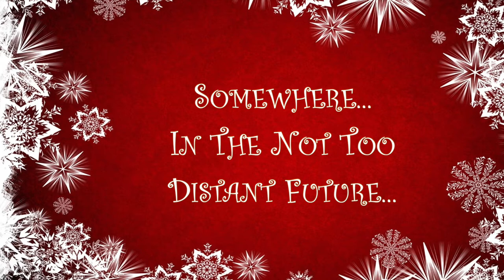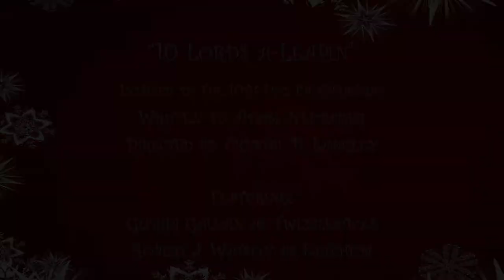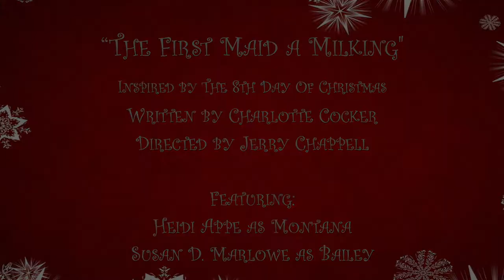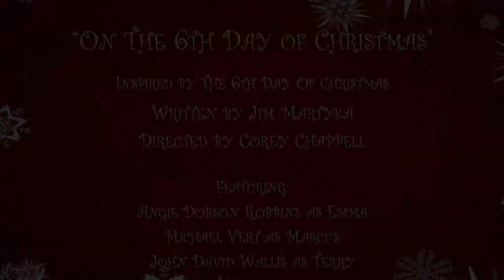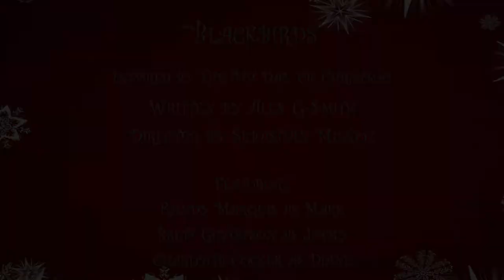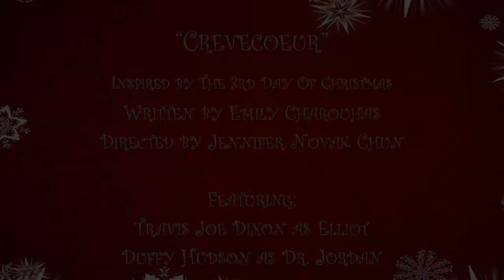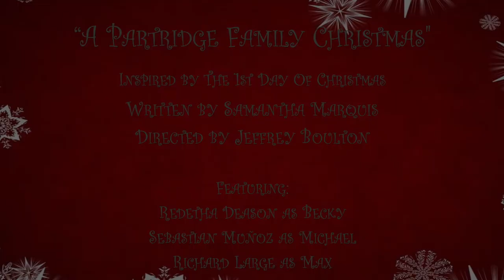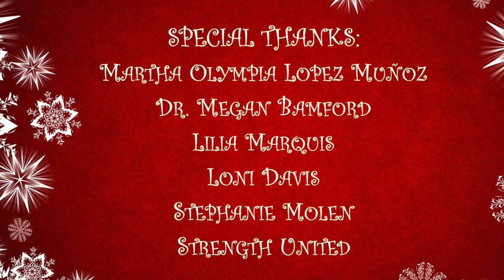The 12 RUSHES of Christmas (Full Show 2020)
You all know the song. Now come see how we do the 12 Days of Christmas, RUSH style!

That's right: it's our biggest RUSH event yet, as Force of Nature Productions takes on this holiday classic. This time, we've got...

12 writers writing...
12 directors directing...
30 actors acting...
and a composer composing in a (home) studio space!

This time, the inspiration was deceptively simple: make the gifts from the song the centerpiece of a short (5-6 minute) play. Blend in 2-3 actors with props and costumes from their own closets and we'll count them down from 12 to 1 to create one epic, family-friendly night of (virtual) entertainment.

Two performances only:
7PM (Pacific)

Live at @FONPRODS

A portion of the proceeds will benefit our friends at Strength United, a 24-hour domestic violence crisis center "dedicated to ending abuse, empowering families and developing leaders."

Written by
Evan Baughfman, Tyler Bianchi, Emily Charouhas, Charlotte Cocker, Jeff Folschinsky, Alex G-Smith, Tom Jones, Lilia Marquis, Samantha Marquis, Jim Martyka, Adam Neubauer and Robert J. Watson.

Directed by
Jeffrey Boulton, Corey Chappell, Jerry Don Chappell, Jennifer Novak Chun, Aurora Culver, Jonathan Fahn, Georgan George, Crystal Langely, Randy Marquis, Sebastian Muñoz, Adam Neubauer and John David Wallis.

Original Music and SFX by Tricia Minty.